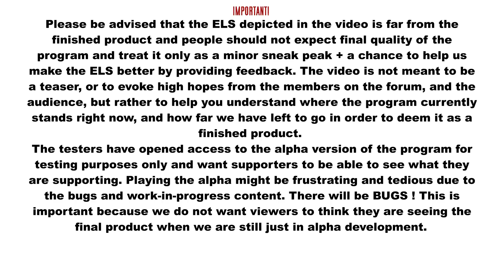Emergency Lighting System V ( Pt.2 ) Night Time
IMPORTANT!

Please be advised that the ELS depicted in the video is far from the finished product and people should not expect final quality of the program and treat it only as a minor sneak peak + a chance to help us make the ELS better by providing feedback. The video is not meant to be a teaser, or to evoke high hopes from the members on the forum, and the audience, but rather to help you understand where the program currently stands right now, and how far we have left to go in order to deem it as a finished product.

The testers have opened access to the alpha version of the program for testing purposes only and want supporters to be able to see what they are supporting. Playing the alpha might be frustrating and tedious due to the bugs and work-in-progress content. There will be BUGS ! This is important because we do not want viewers to think they are seeing the final product when we are still just in alpha development.

Currently, be advised that the ELS program currently does not evoke AI drivers to pull over to lights and sirens. Also, you will notice that ELS does not auto-repair damage inflicted upon the vehicle the operator is driving.

CVPI - Bxbugs123
CVPI LSPD Texture - Gravelroadcop
Sirens - American Siren Pack V7 - Gravelroadcop
Emergency Lighting System - Lt.Caine

Release Date : Not confirmed.